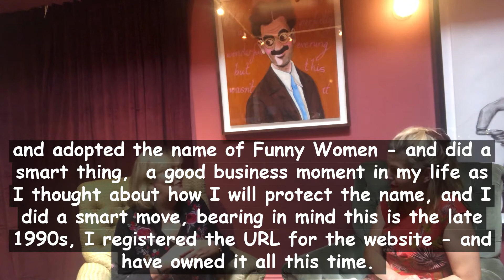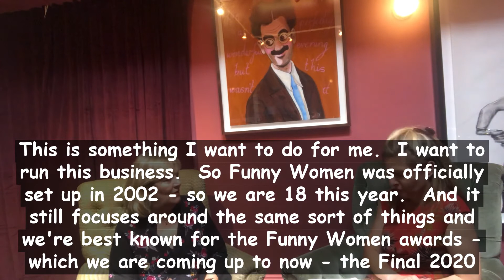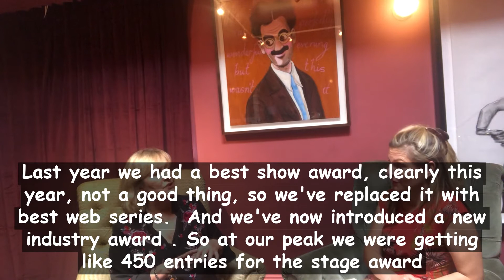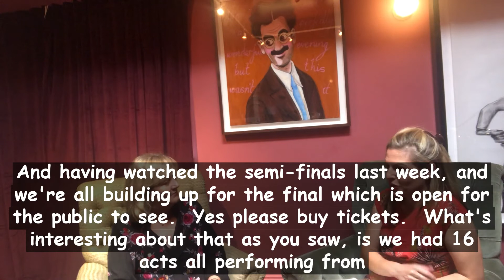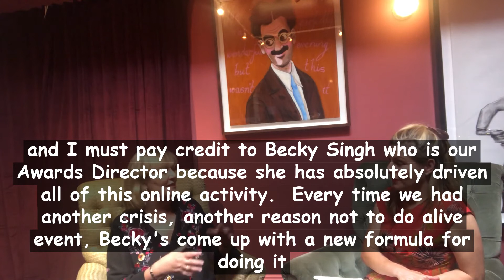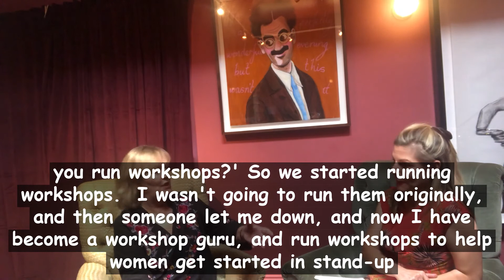Creativity and perseverance in the face of adversity - Funny Women